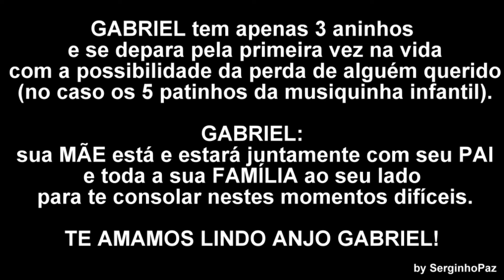GABRIEL E OS 5 PATINHOS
Uma comovente história de uma linda criança de 3 aninhos (Gabriel) que se desespera quando a mãe canta para ele a música dos 5 patinhos que se foram... Ele chora e se desespera com a dor da perda. DETALHE: esta linda criança inteligentíssima é meu sobrinho neto e nos faz muitíssimos felizes!